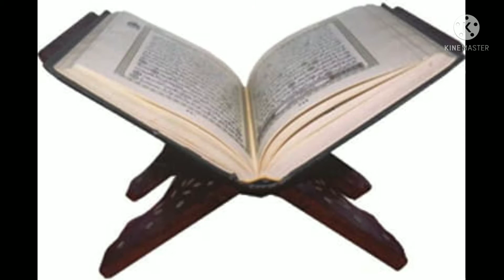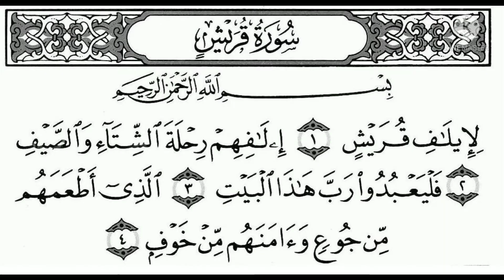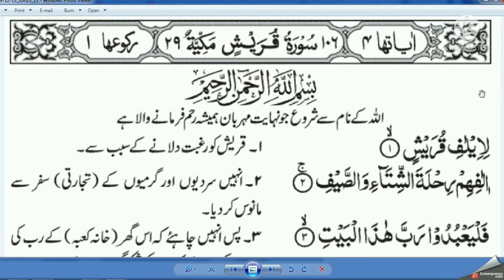Surat ul Quraish preshaniyo Ka bhtreen hal. by Info just Info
Assalam o alikum dosto umeed hai ap sub kheryt se hongy.
                          Dosto Allah tala ne Quran Pak hamari hidayat or rehnumai kliye ata Kia hai.

lekin iski buhat sari suratain apna khas asar or faiz rkhti hain in me se Surat ul Quraish b hai Jo her trha k msly hal krny me buht madad  dyti hai. video dekhyn or masaail hal kryn.
          Info just Info 😀